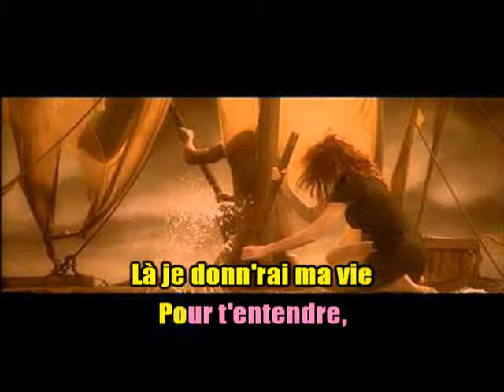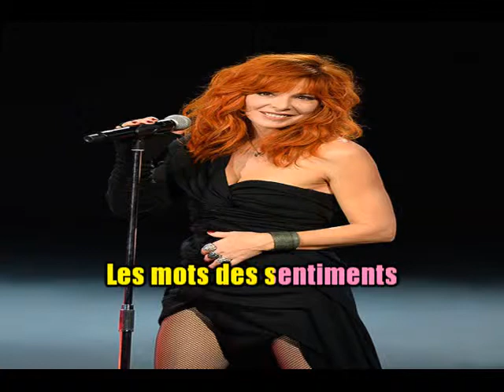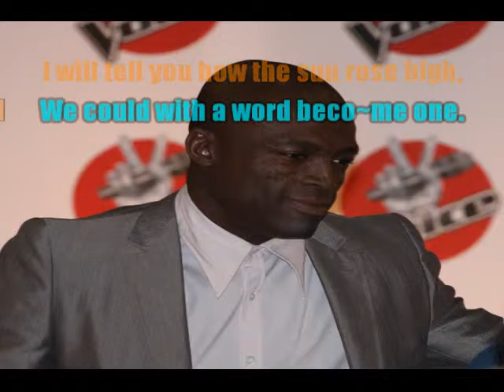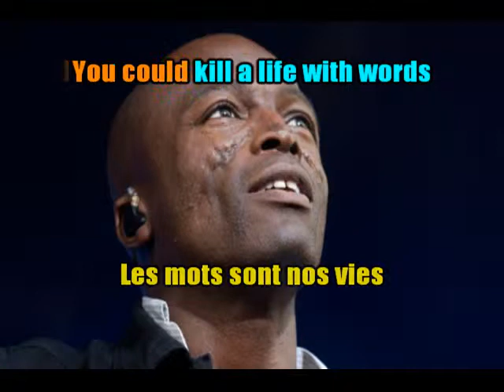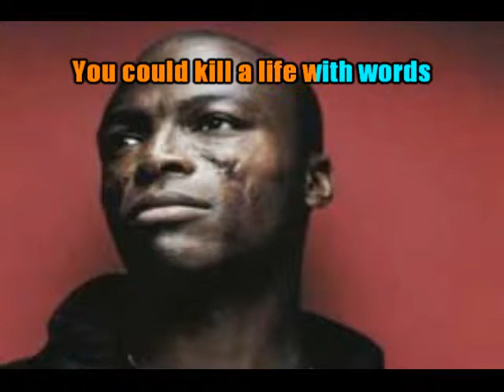KARAOKÉ Mylène Farmer & Seal Les Mots DUO Voix Masculine Création JP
Joli duo à faire. (Guide vocal Seal)